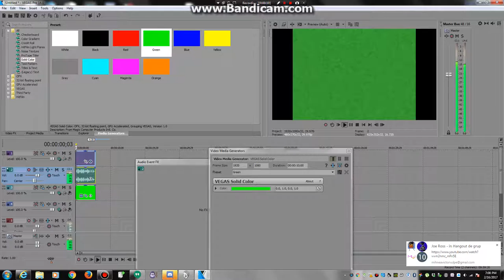How to make Green Effect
Descriere